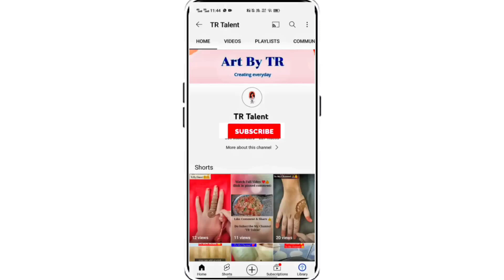2nd Day of Exam | Aaj bahut time waste hua 😩 | Exam bahut accha hua | TR Talent ❤️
Hello Friends! Welcome to my channel 'TR Talent'..Agar aapko video pasand aaye to please like comment aur sabko share kare aur agar abhi tak aapne mera channel subscribe nhi kiya hai to please subscribe kar de aur bell 🔔 notification press kar de jisse meri aane waali har video ka notification sabse pahle aapko mile. Thank you:)

Instagram par follow nahi kiya to kya kiya jaldi jaldi follow karo.